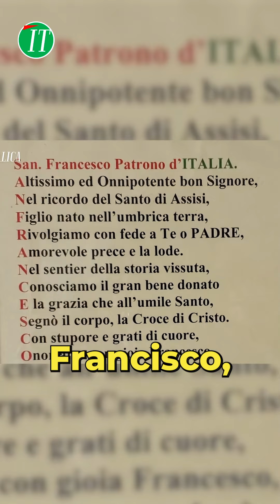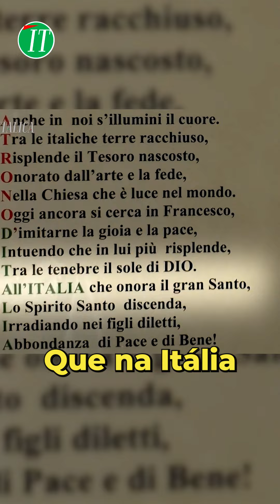Conhecendo a Itália: A Casa onde nasceu São Francisco de Assis | ITALICA